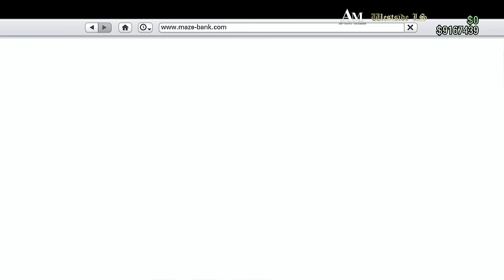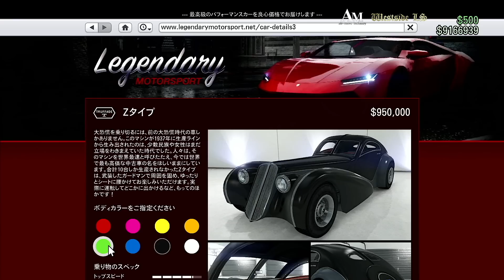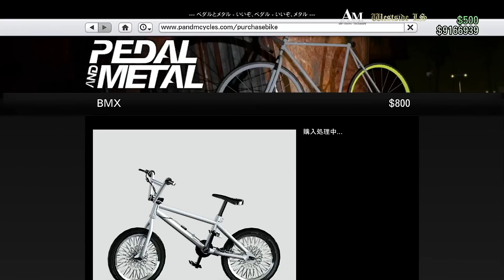【隠された裏技】運営が教えてくれない便利で面白い８つのトリック集・GTAオンライン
隠された便利な裏技